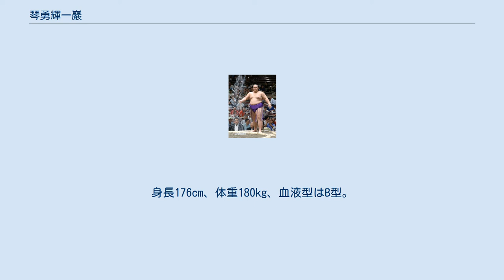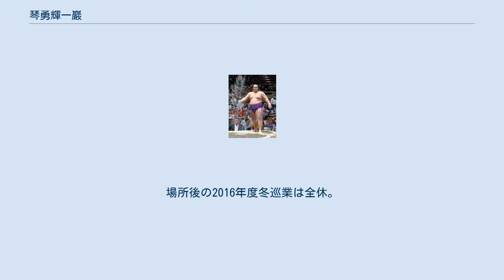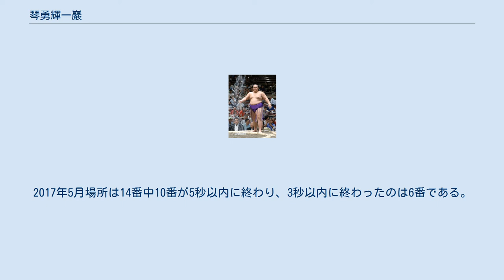琴勇輝一巖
琴勇輝 一巖（ことゆうき かずよし、1991年4月2日 - ）は、香川県小豆郡小豆島町出身（出生地は丸亀市）で佐渡ヶ嶽部屋に所属した元大相撲力士。
本名は榎本 勇起（えのもと ゆうき）。
最高位は東関脇。
好物はラーメン。
現在は年寄・君ヶ濱。
 生まれは丸亀市で、垂水小学校4年生の時の善通寺市の香川相撲クラブに入り相撲を始める。
中学は近辺に相撲部のある中学校がなかったため、小豆島高校相撲部の田中栄一郎監督を頼って内海町（現小豆島町）に転居し、内海町立内海中学校に入学した。
中学時代は学業の優秀さでも知られ、3年生のとき生徒会長になったこともある。
人格者ぶりから不良の生徒たちも榎本の前では大人しくしていたという。
 高校は香川県立小豆島高等学校に進学した。
1年生時の夏に行われた四国四県対抗相撲選手権大会、少年の部個人戦で香川県勢として初優勝。
インターハイの団体ではベスト16に進出し、全国高体連の海外遠征メンバーにも選ばれた。
秋の国民体育大会でも香川県勢初の8強入りを果たした。
これら大会で優秀な成績を収めたことから大相撲の複数の部屋から勧誘を受けたが、11月の九州場所で佐渡ヶ嶽部屋（師匠は元関脇・琴ノ若）の合宿を見学し、同部屋への入門を決意。
小豆島高校は同年内に中退した。
母は榎本が高校を卒業するものだと思っていたが、合宿見学の帰りに新幹線の中で高校を中退して入門することを聞かされて驚いたという。
 2008年3月場所、琴榎本勇起の四股名で初土俵。
前述の通り丸亀市の生まれであるが、琴勇輝の希望で中学高校時代を過ごした小豆島町出身としている。
 新弟子時代から稽古熱心な力士として知られており、中立の証言によると相撲教習所に通う新弟子は教習所でのけいこが終わるとその日は稽古しないため廻しを教習所に置いていくが、榎本だけは廻しを部屋へ持ち帰り部屋へ戻ってからも四股を踏んだという。
序ノ口は1場所、序二段と三段目は各2場所で通過し、2009年3月場所で早くも幕下に昇進。
翌5月場所より四股名を琴勇輝一巖に改めた。
7月場所で一度三段目に陥落したが、1場所で幕下に復帰するとその後定着。
2011年1月場所で5勝2敗、技量審査場所で6勝1敗の好成績を収め、7月場所では初めて幕下上位の東5枚目まで昇進した。
この頃の琴勇輝は毎日500回の腕立て伏せと鉄砲を欠かさず、2011年1月から半年ほどで体重が約20kg増えたという。
この場所でも4勝3敗と勝ち越し、場所後に翌9月場所からの十両昇進が決定した。
香川県出身の関取誕生は2004年1月場所まで十両に在籍していた五剣山（貴乃花部屋）以来で、小豆島出身者としては初である。
 新十両の2011年9月場所は、西12枚目の地位で序盤いきなりの4連敗のスタートとなったが、中日から7連勝するなどして9勝6敗で勝ち越した。
2012年3月場所で自己最高位の西筆頭まで番付をあげ、幕内昇進を狙ったが6勝9敗で十両昇進後初の負け越しを喫する。
続く5月場所は序盤3連勝のスタートを切ったが、6日目の宝富士戦で敗れて土俵下に転落した際に右膝を負傷して翌日より休場し、11日目から再出場したが5勝に終わった。
7月場所、9月場所は勝ち越し、10月23日には出身地・小豆島で27年ぶりに開催された巡業に参加した。
東十両3枚目まで番付を上げて迎えた11月場所は、前半戦を1勝6敗と不調だったが、中日から盛り返して8連勝で9勝6敗の勝ち越し。
場所後に香川県出身力士として1958年11月場所の若三杉彰晃（後の大豪）以来戦後4人目となる幕内昇進が決定した。
 新入幕の2013年1月場所は2日目から4連敗を喫すると以降は常に黒星が先行する苦しい展開となり、最終的に6勝9敗の成績で一場所で十両に陥落した。
 西十両3枚目で迎えた2013年5月場所は、千秋楽に12勝2敗の相星で対戦した德勝龍を突き出しで破り、13勝2敗の成績で初の各段優勝となる十両優勝を達成した。
香川県出身者の十両優勝は1955年9月場所の神生山以来58年ぶり。
 2013年7月場所で再入幕（西前頭12枚目）すると、この場所は8勝7敗で幕内で初めて勝ち越した。
新入幕以来幕内土俵入りでは両手を頭上高くまで挙げてなかなか降ろさないという特徴を見せている。
自己最高位を更新（西前頭9枚目）した9月場所12日目の北太樹戦では2度突っか...